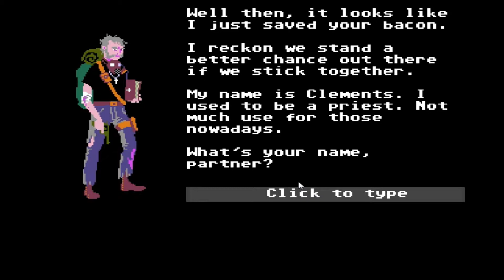Organ Trail Director's Cut | Game 1: Pt. 1 | Walkthrough Gameplay w/CGHQ | 1080p HD WEB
Organ Trail Director's Cut is a "retro zombie survival game" that parodies the edutainment game The Oregon Trail. This title was originally released in 2011 as, "The Organ Trail", but was updated to "Director's Cut" with added features. In The Organ Trail, players must cross a post-apocalyptic United States in an old station wagon in order to reach a sanctuary free of zombies. Players must manage their limited resources, including food, ammunition and fuel for their vehicle, in order to complete their journey and keep everyone in their party alive and healthy. Below is a link to the full download. Enjoy and protect your brains!